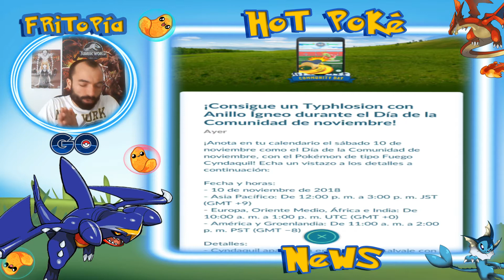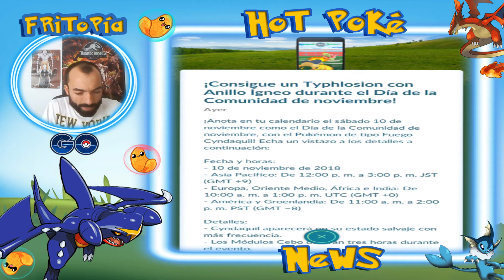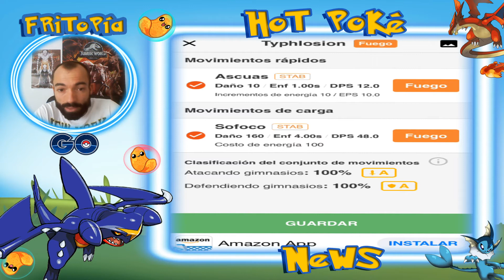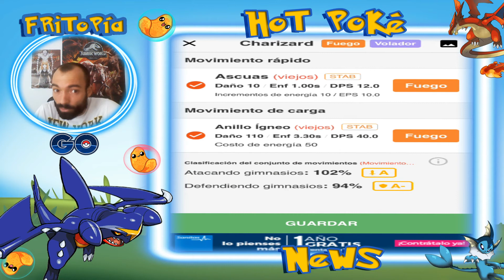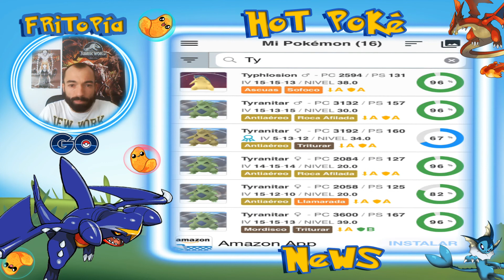COMMUNITY DAY con CYNDAQUIL y análisis de ANILLO ÍGNEO Pokémon Go [Fritopía Go]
Hola fritonian@s,

¡El Communityday de Cyndaquil al detalle y análisis de anilloigneo!

Recordad plantad un "like" al vídeo si os ha gustado, COMPATIR, suscribíos si aún no lo estáis, activad campanita de aviso, ya que cuelgo muchos vídeos y dejad comentarios, ya que leo TODO. Tomo muy en cuenta todas vuestras ideas, sugerencias, críticas ¡y hago saludos especiales para l@s que participen.

¡Nos vemos en el siguiente vídeo fritonian@s!